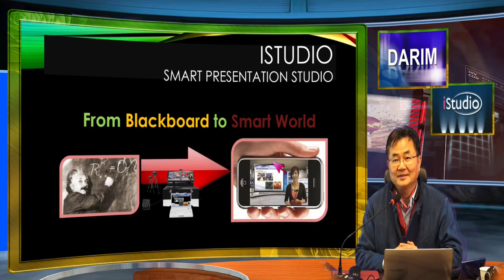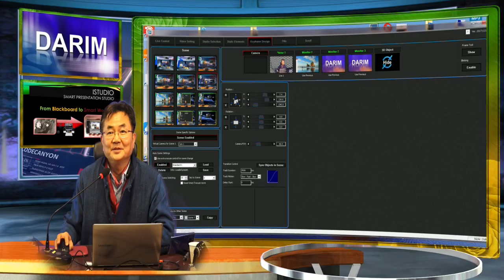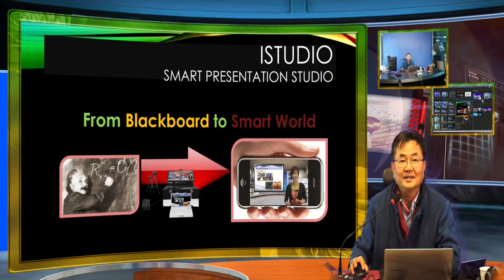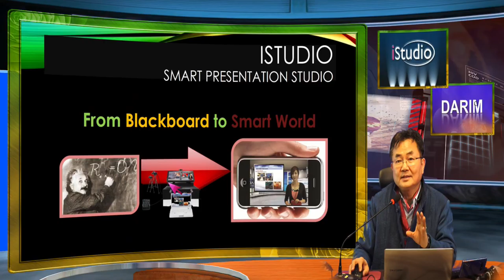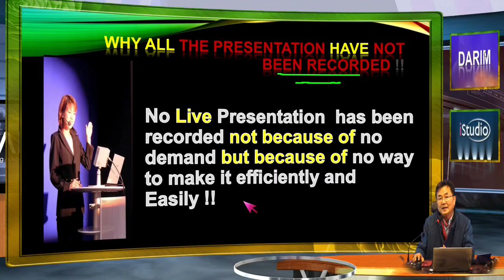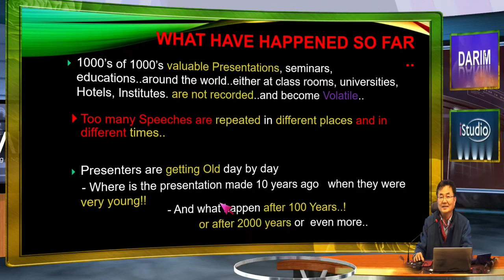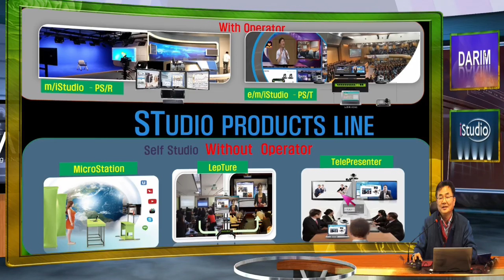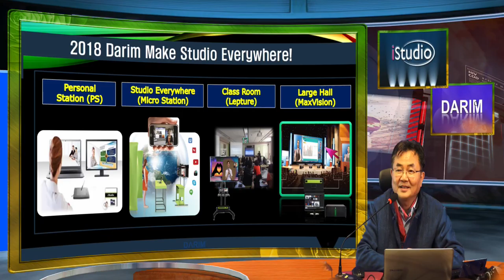Presentation in your virtual Studio, virtual class room